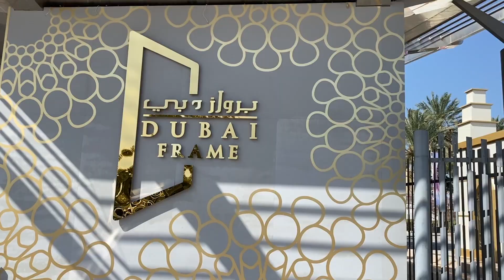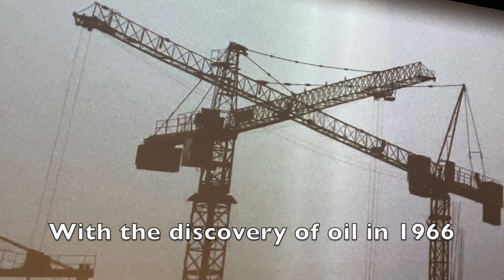A Look Inside Dubai Frame and Scary Sky Walk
We take A Look Inside Dubai Frame The World's Largest Picture Frame . This inside tour of Dubai Frame is a great stop if you are looking for things to do in Dubai with kids. The World's largest frame  Dubai Frame glass floor a scary sky walk is fun. Dubai Frame gl is set up so you can look out over old Dubai from on side of it and new Dubai from the other side. When visiting the Dubai Frame, you will feel as though you have entered a time machine. The Frame takes you on a journey of three time-periods in the UAE – the past, the present and the future.

Dubai Frame is one of the most popular attractions in Dubai and the UAE. If you’re looking for a fun way to spend your weekends in Dubai, and haven’t already been here, then visiting the Dubai Frame will definitely be worth-while. If you’ve come here looking for information about the activities, operational hours and ticket prices for this iconic attraction in Dubai, you’ve come to the right place.

Dubai Frame is open from 9:00 AM till 9:00 PM. It is located in Zabeel Park Gate 4. Admission fees are 50 AED for adults and 20 AED for children ages 3-12 years old.